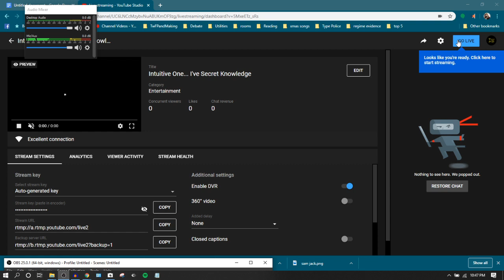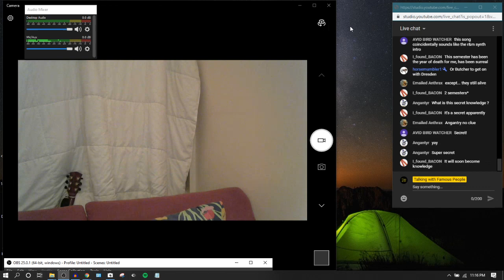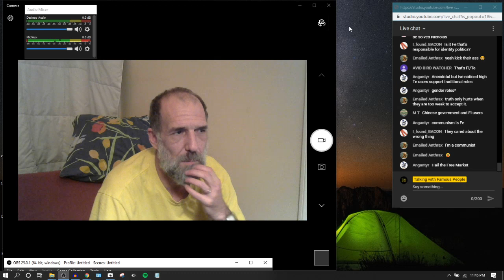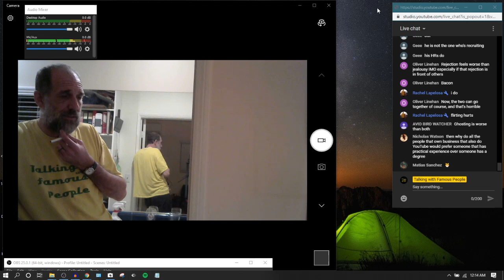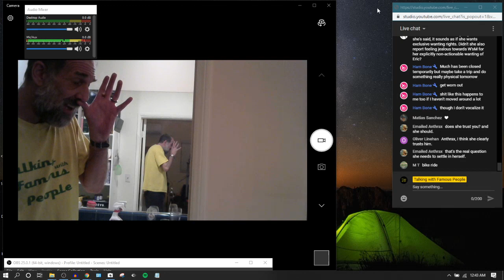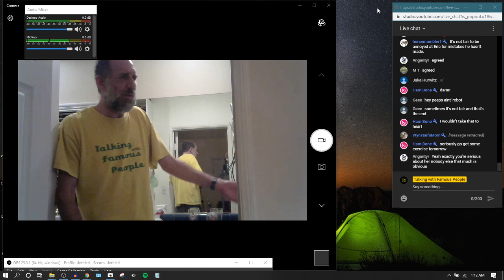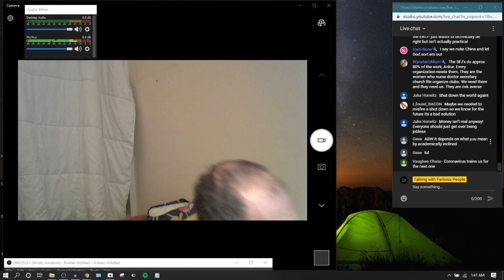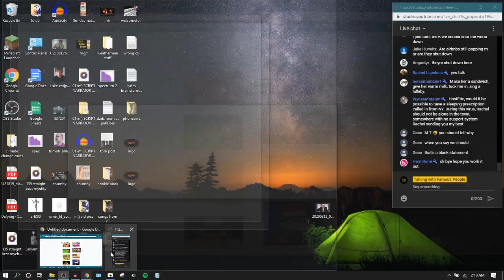Intuitive One... I've Secret Knowledge